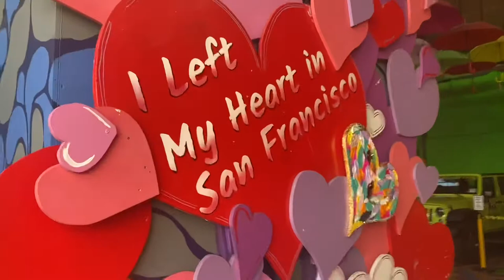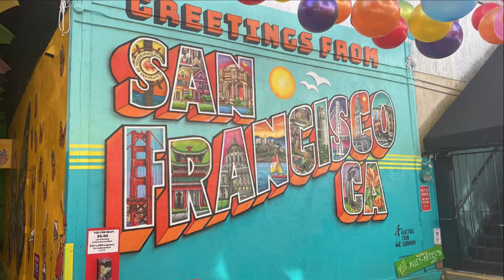Umbrella Alley in San Francisco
If you’re ever in San Francisco, make sure you stop by the Umbrella Alley!